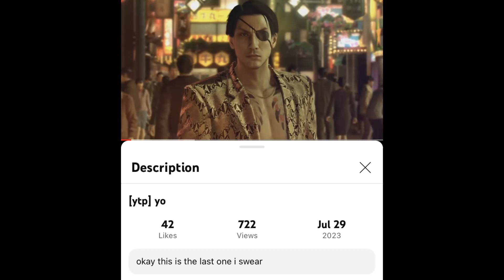judgement time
i lied haha. yongyea amirite guys?